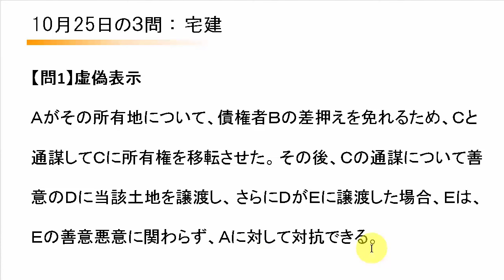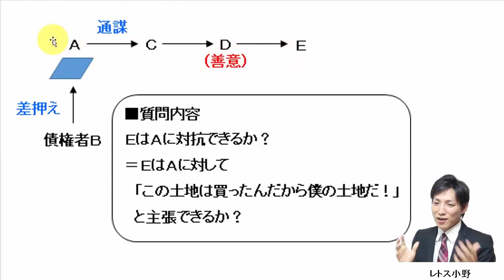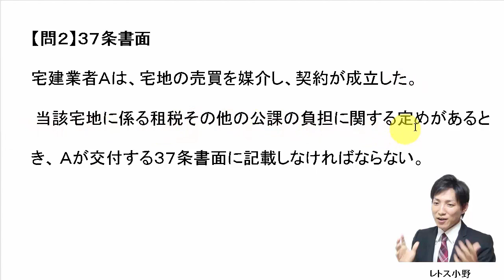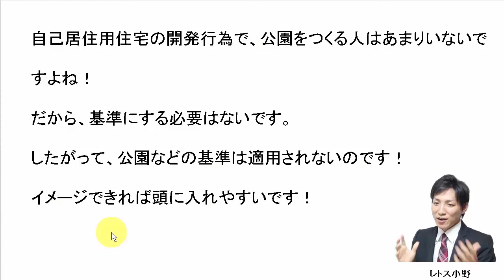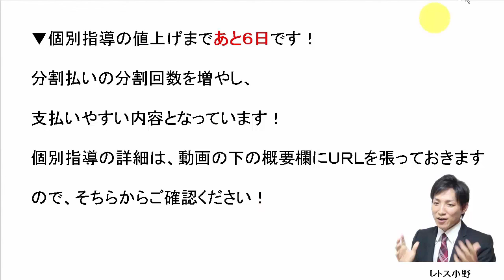【宅建過去問】10月25日の３問【レトス小野】宅建過去問解説